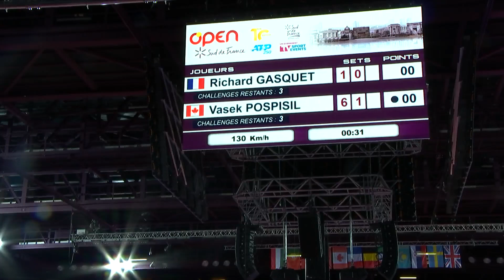OSDF20 - R. Gasquet v V. Pospisil